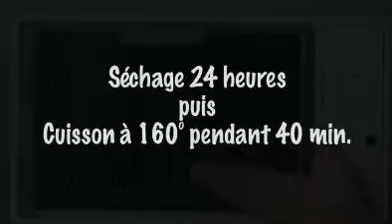Pébéo - Peinture sur verre Vitrea 160: comment utiliser le médium dépoli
Vous aimez peinturer sur le verre? Découvrez comment utiliser la peinture sur verre Vitréa 160 de Pébéo en décorant une coupe, mais en particulier voyez comment se fait l'application du médium dépoli Vitrea 160 et son effet givré sur un produit fini.